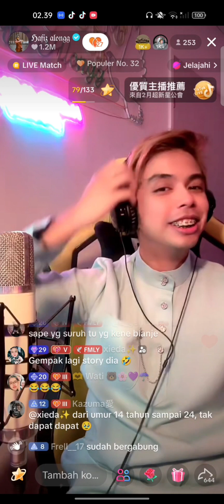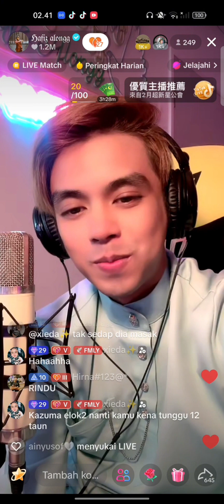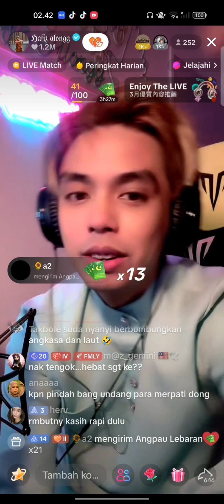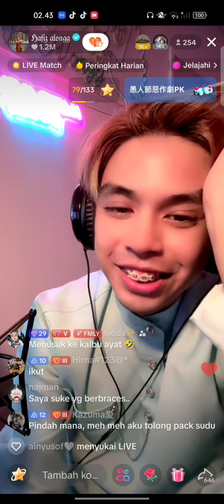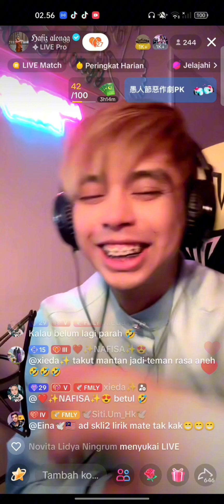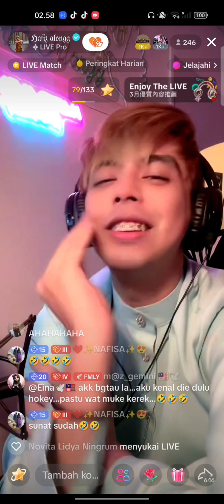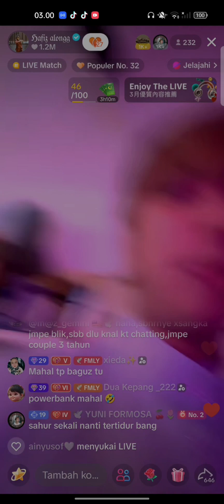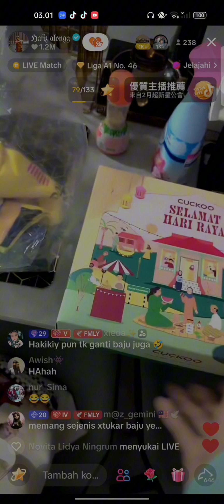part 5 hafiz borak" je